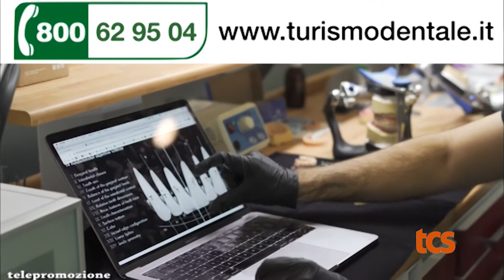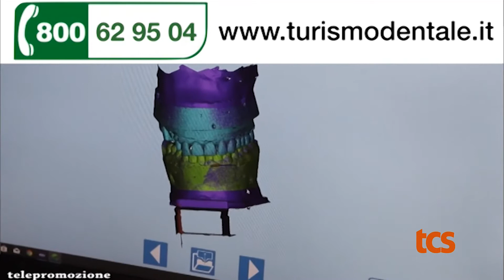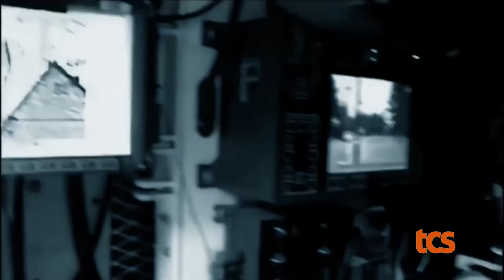SOS TURISMO DENTALE 23PUNTATA